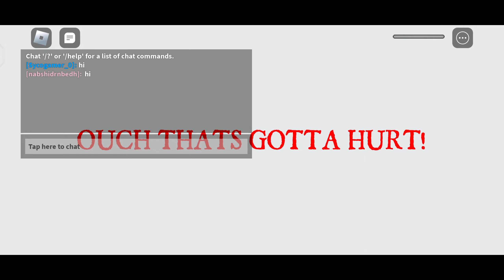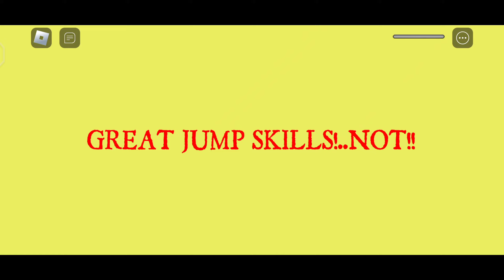Paurkouring in lava world |Escape the carnival of terror obby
Stucked in a complicated loop |Escape the carnival of terror obby

AUDIENCE SEARCHES:-

roblox game shiva and kanjo
how to play escape the carnival
roblox carnival of terror full game
escape the carnival of terror obby roblox gameplay
jeffy plays roblox carnival of terror
carnival of terror game
escape the clown roblox
escape the carnival of terror
escape the carnival obby mod
carnival of terror part 2
escape the clown carnival
bluey and bingo escape carnival of terror
dk dost roblox escape the carnival
sunny and melon carnival of terror
jj and mikey carnival of terror
roblox scary obby clown
roblox game shiva
fgteev carnival of terror
fgteev escape the carnival
escape the carnival obby
roblox game carnival
roblox carnival escape
evil clown roblox
roblox carnival of terror
escape the carnival
escape the evil clown
carnival of terror

About:- Syco Gamer is a youtube channel, where you will enjoy by watching gaming videos in english and in hindi.